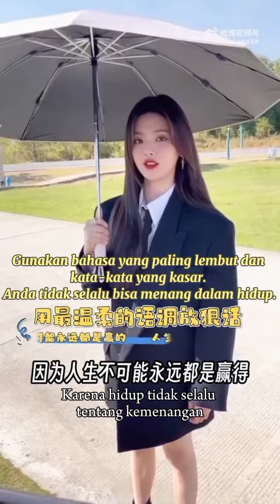[Ind Sub] Qinhao said Yang Chaoyue had unlimited thoughts 《Super Smart Youth Conference》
Qinhao said that Yang Chaoyue has unlimited thoughts# In the interview session of the "Super Smart Youth Conference", Yang Chaoyue said that Qin Hao has a hundred thoughts, it seems that he has not forgotten the time he was made angry and cried! After seeing the comments, Qin Hao said, "Are you doing variety shows with TV series?" Was the show that exciting before it even started? Looking forward to surpassing this time and "avoiding embarrassment"[Ha ha] Yang Chaoyue said Qin Hao has a hundred tricks#